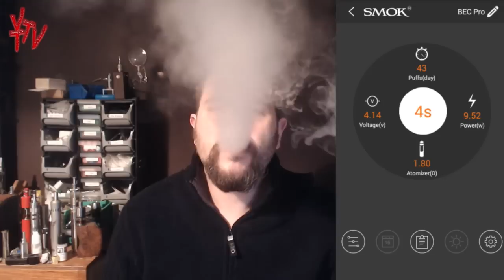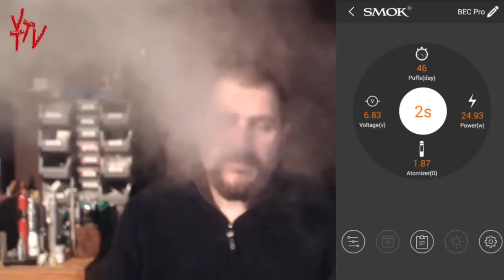Smok BEC Pro Review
Matt Reviews the BEC Pro from Smok.